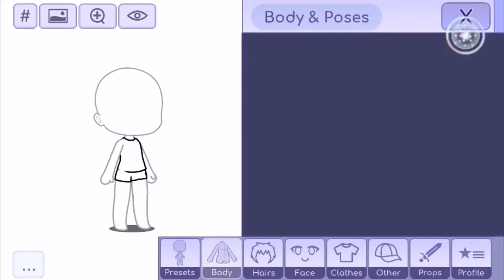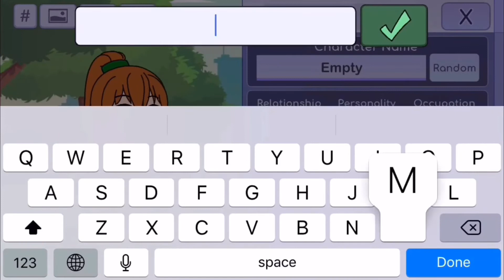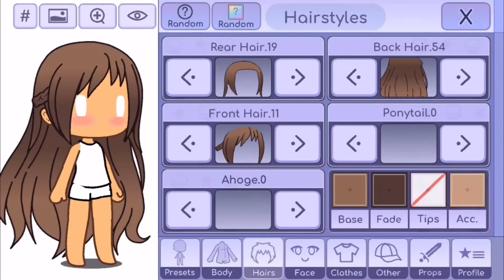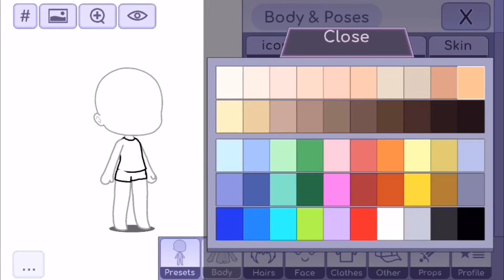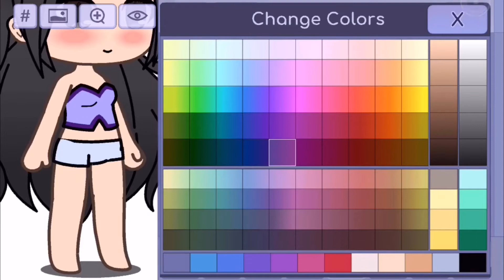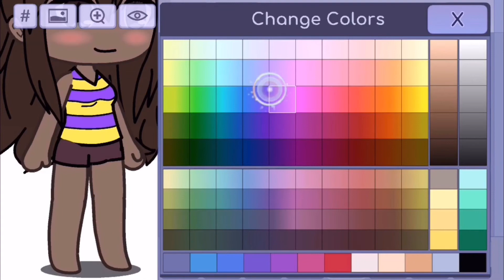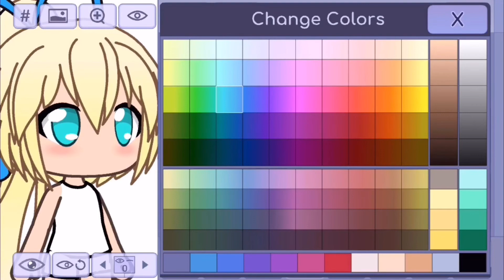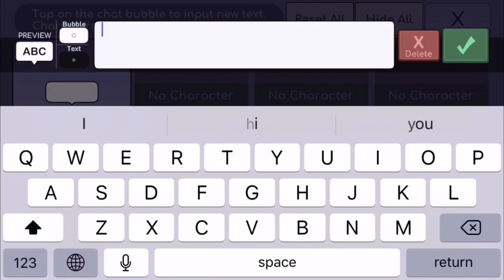Making Lego Friends Characters in Gatcha Life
This video I am doing exactly what the title says.